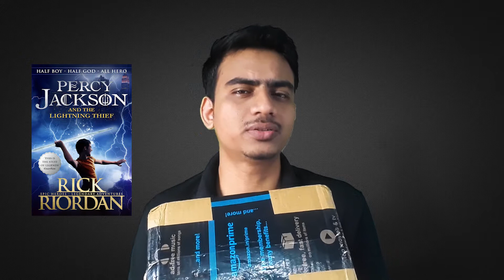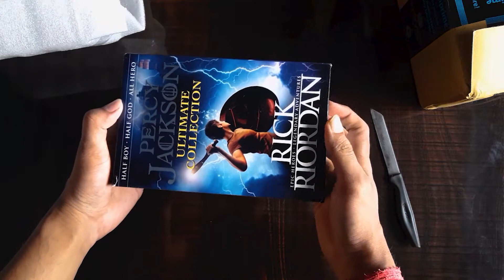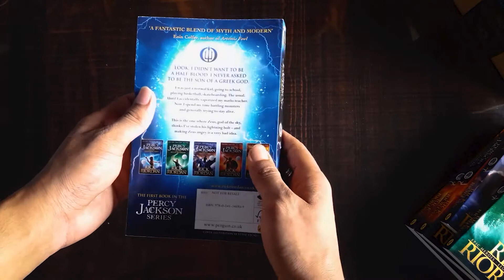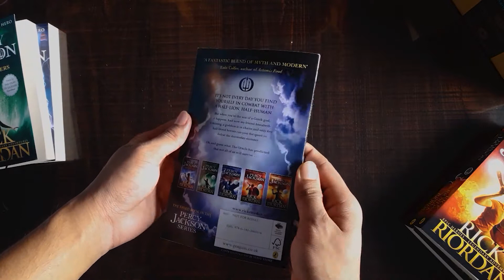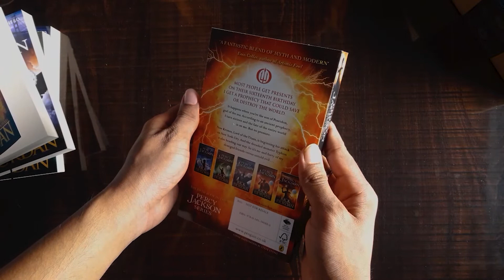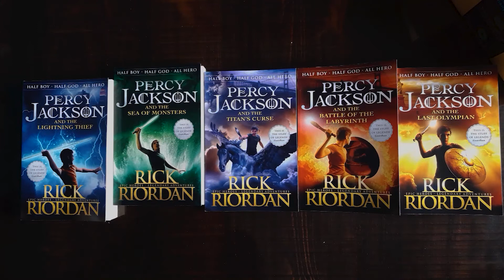Percy Jackson and the Olympians Boxed Set Unboxing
In this video, I have unboxed the Percy Jackson and the Olympians boxed set. Percy Jackson series by Rick Riordan consists of five fantasy adventure novels.